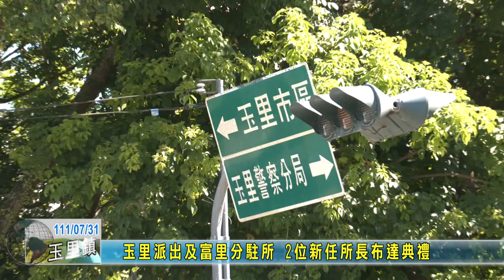20220731 09 玉里派出及富里分駐所 2位新任所長布達典禮